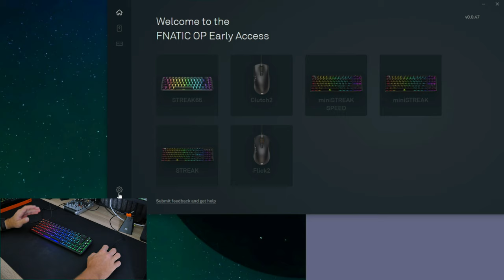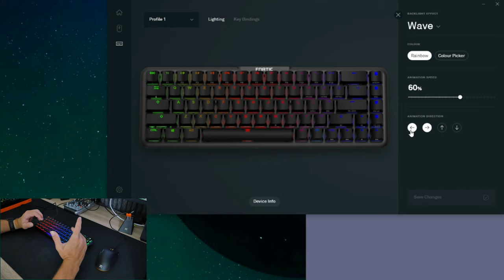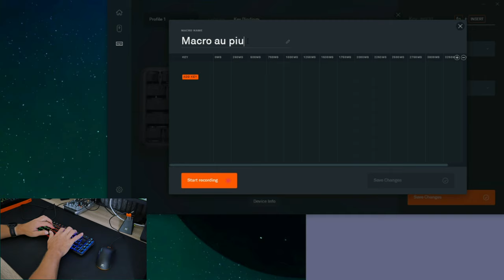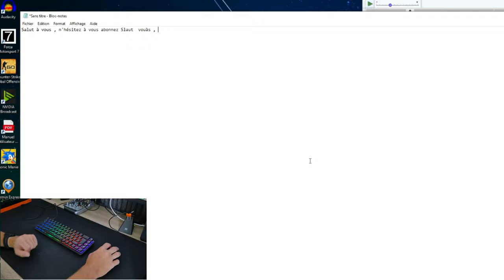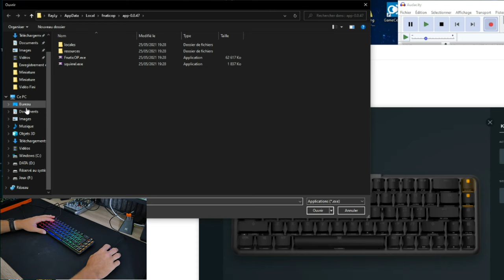Fnatic Streak65 : mon clavier compact de référence ! [Test]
Acheter le clavier

Voici une nouvelle vidéo sur un produit Fnatic, cette fois-ci sur l'un de leur clavier, le Streak65.

00:00 Intro
01:28 Déballage
02:56 Le clavier
06:05 Son des touches
07:03 Le logiciel
11:54 Conclusion